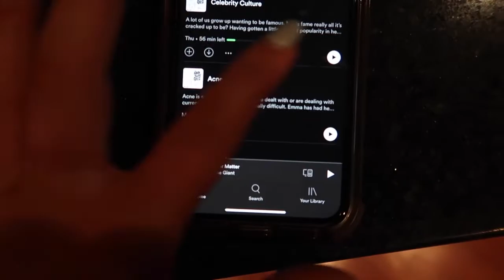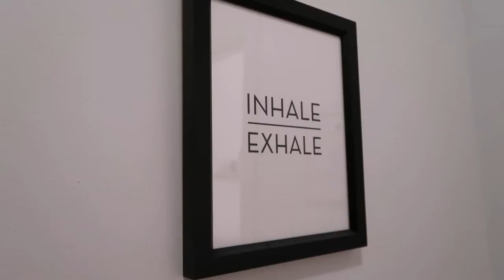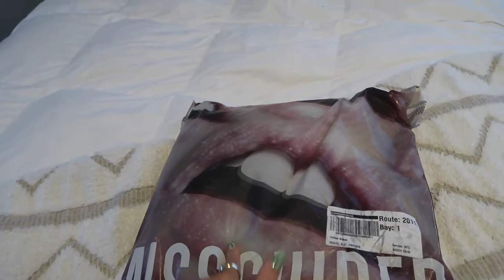few days in my life (tons of packages & trying a curling iron for the first time) ||Tristen Blair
products mentioned:
scarf top
shorts set
crew neck (sold out but here’s one from the same line)